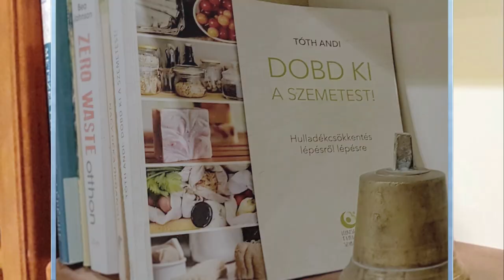Zero waste nappali takarítás - a porcicáknak menniük kell...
Az elmúlt napokban elég hideg idő volt kint, így nekiugrottam inkább a nappali takarításnak. Habár a járvány miatt nem megyünk sehova, még boltba sem, nekem mégsem hiányoznak a tisztítószerek. Minden alapanyagom megtalálható itthon, és percek alatt be tudom keverni, ha bármelyik kifogyna. A nappali kitakarításához sem kell különösebb extra, színes-szagos tisztítószer. Egy otthon egyszerűen elkészíthető bútorápoló tisztítószerrel a teljes nappalit ki lehet takarítani. Nálunk különösen sok a fa bútor, így a bútorápoló tartalmaz egy kevés olajat is. A tisztító eszközöket sem viszem túlzásba: egy jó hosszú nyeles poroló és egy tiszta pamut kendő tökéletesen megfelel erre a célra.
És hogy hogyan szoktam kitakarítani a nem túl kicsi nappalinkat, azt ebben a videóban megnézhetitek. Bízom benne, hogy inspirálóan fog rátok hatni, és felismeritek, hogy a kevesebb néha több.